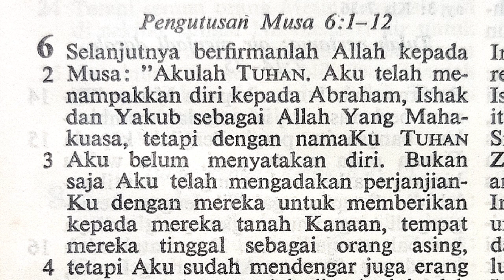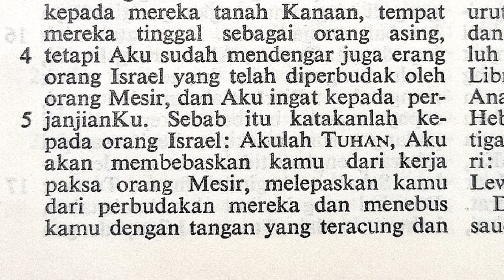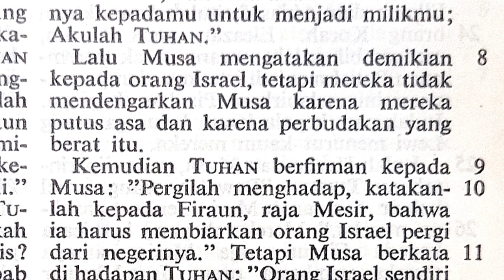Keluaran 6:1-12 | Pengutusan Musa | Perjanjian Lama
kel6:1-12, Pengutusan Musa
pembacaan diambil dari kitab keluaran 6:1-12

Perjanjian Lama

Terima kasih.